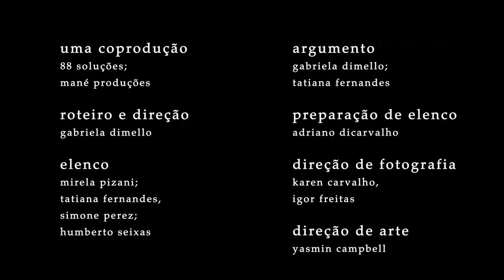Esconderijo - O Making Of | Episódio 06 "Através da Luz"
Como nem só de série se vive, "Esconderijo - O Making Of", é uma websérie em oito capítulos, que irá mostrar nos mínimos detalhes, todos os bastidores da primeira temporada de Esconderijo - A Série.